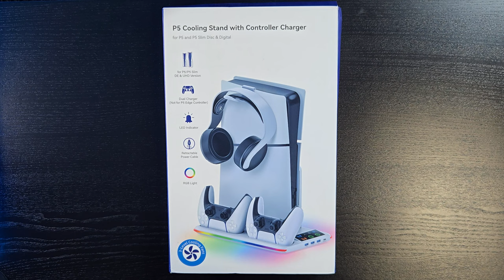PS5 Slim Dock Unboxing & Setup!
Check out the unboxing and setup of the PS5 Slim Dock! 🎮📦 Keep your controllers charged and your console cool with this essential accessory. 📲✨

Link to Porduct:
PS5 Slim Dock